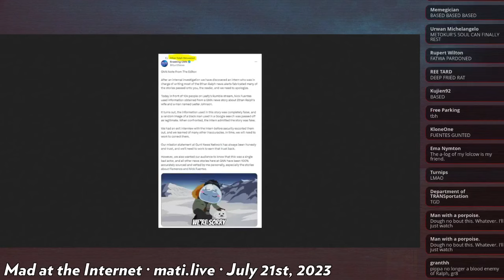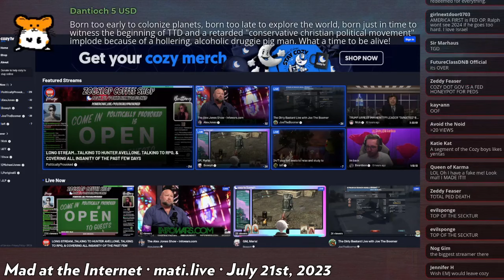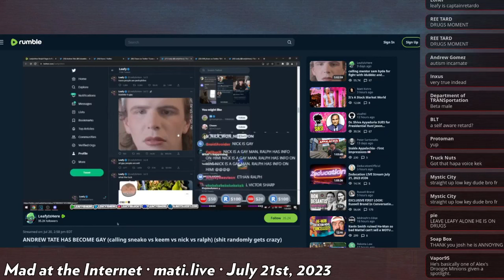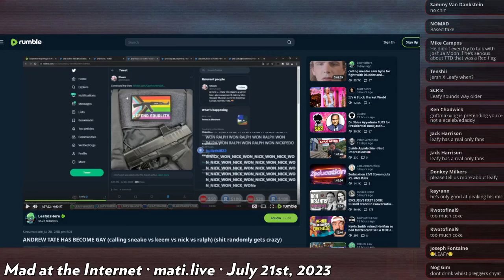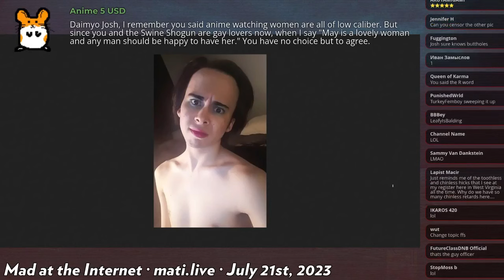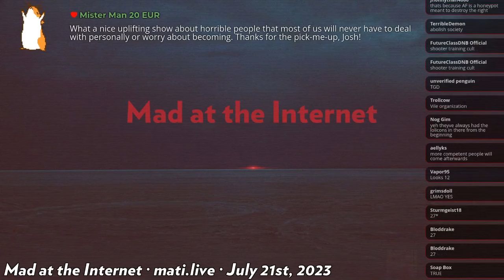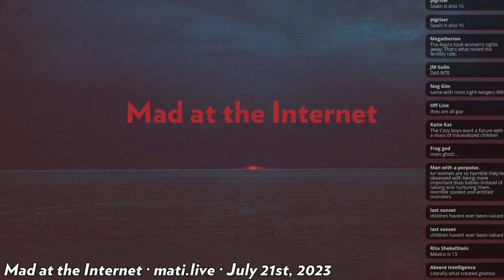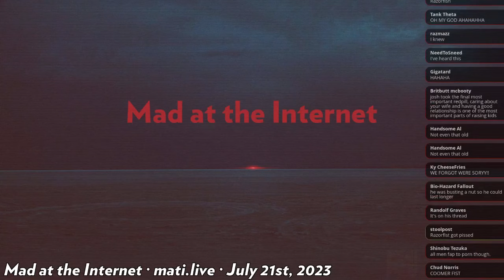low iq Leafy - Mad at the Internet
Josh assesses Leafy's role in managing the fallout between Nick Fuentes and Ethan Ralph.

Clip taken from:
Mad at the Internet (July 21st, 2023)